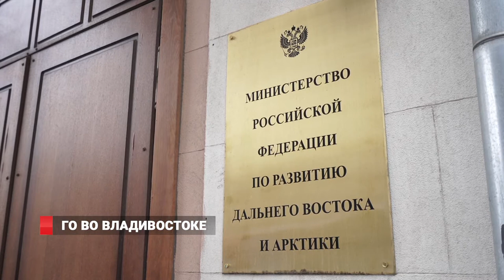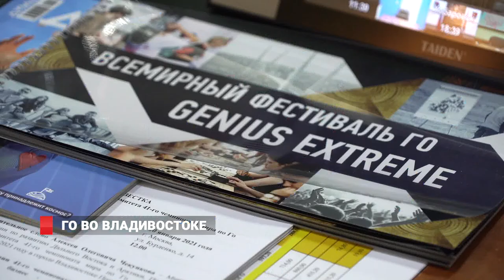Го во Владивостоке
Чемпионат мира по игре в Го состоится во Владивостоке с 3 по 7 июня.